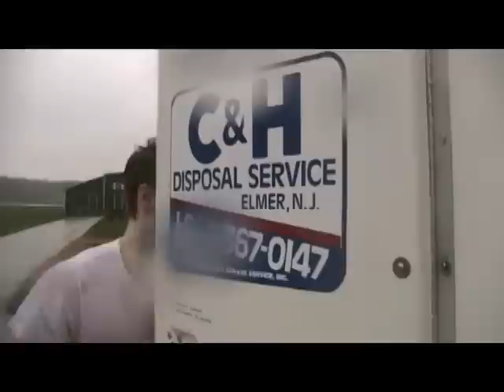M.I.N.D.- Your Own Business Part IX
(AP Psych- Biological Factors Project) Terry Petooey takes a journey through the M.I.N.D. of Brian Storm.